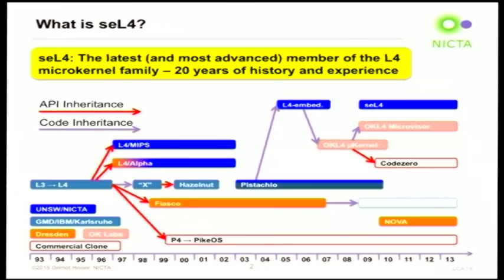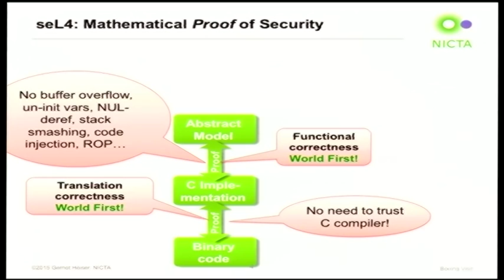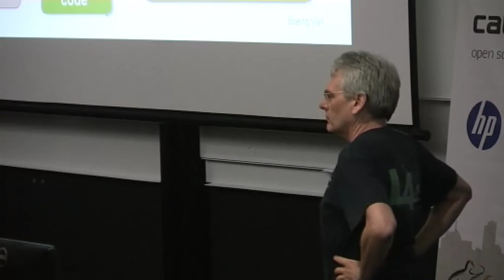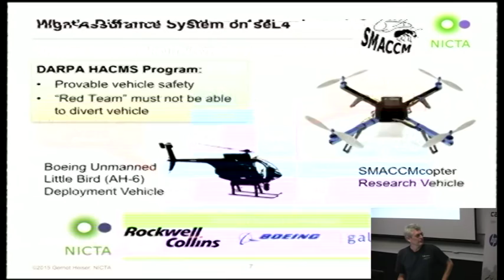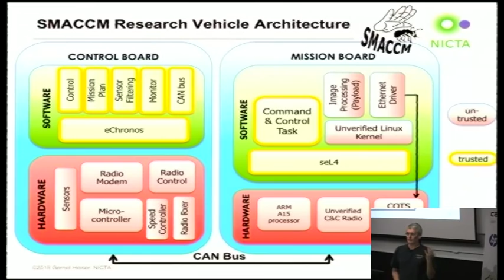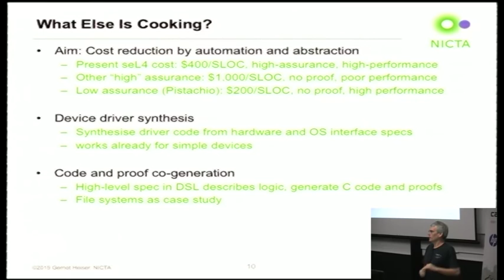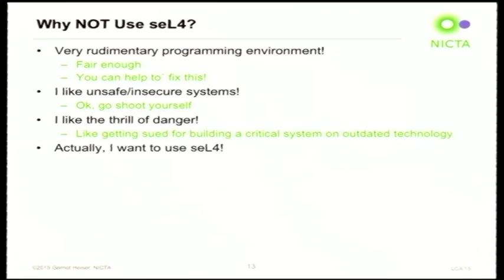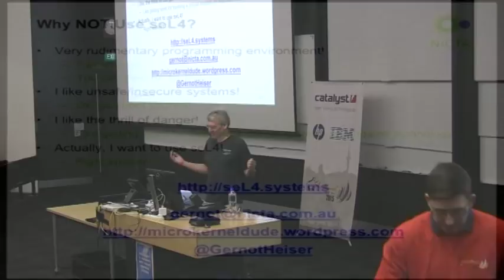seL4 Is Free – What Does This Mean For You?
Gernot Heiser
seL4 is the world's most secure OS kernel, in a very strong sense: It has a mathematical proof of security that connects high-level security and safety properties with the binary code that is running on the processor, there is no other system that can make such clams. And it is 100% Australian-made.

seL4 runs on ARM and x86 processors and combines the properties of a general-purpose microkernel, a military-style separation kernel, a hypervisor able to run Linux, a protected-mode real-time OS and more. However, until recently it was locked up and basically inaccessible. But, as of 29 July 2014 it is open source.

In this talk I will briefly explain what seL4 is (and isn't), what it can do and where it can be deployed, and what its formal verification is all about, i.e. what it can and cannot guarantee.

Then I will focus on discussing what this means for the community. As seL4 defines the state of the art in trustworthy systems, I will make the point that it is the right platform for new designs of safety- or security-critical systems, where failure can lead to loss of life or may have massive financial impact. I will encourage the community to contribute to building the seL4 ecosystem, and use it to make everyday computer systems more dependable.